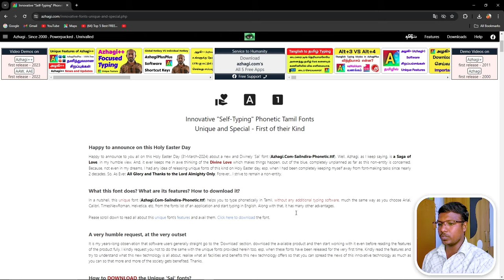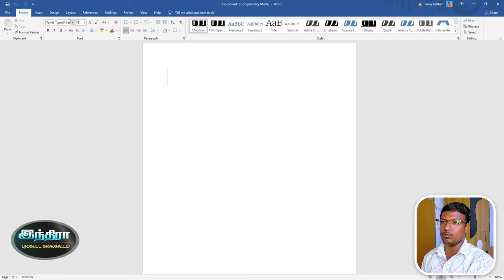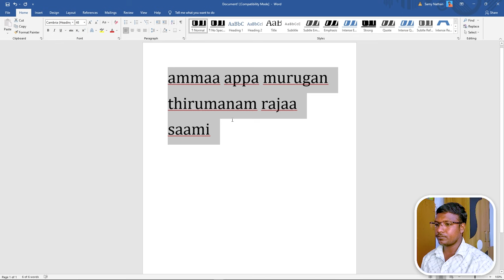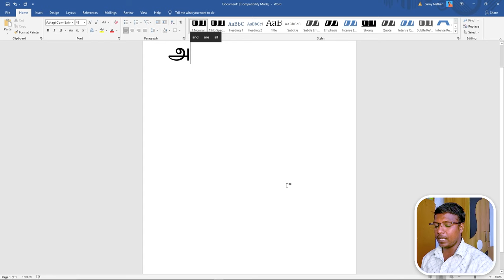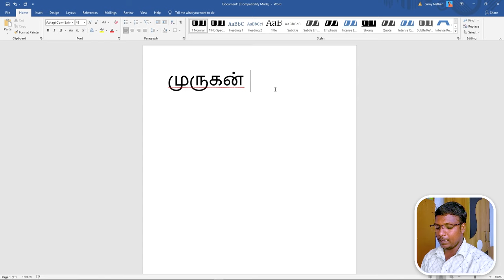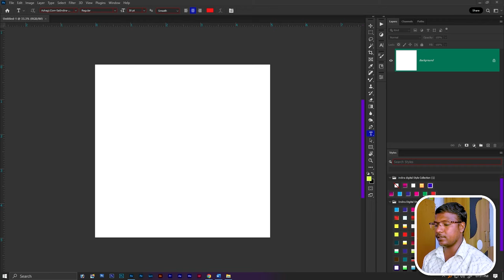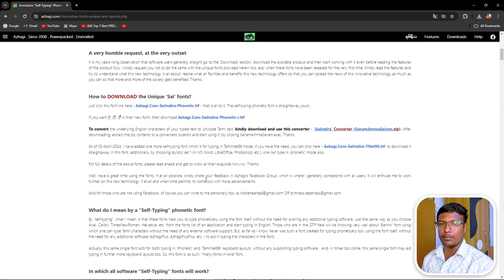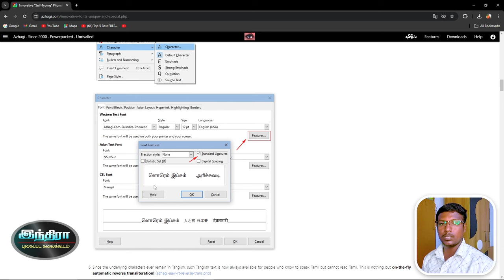Tamil Phonetic Typing Without Software